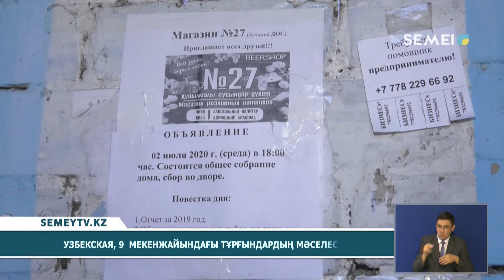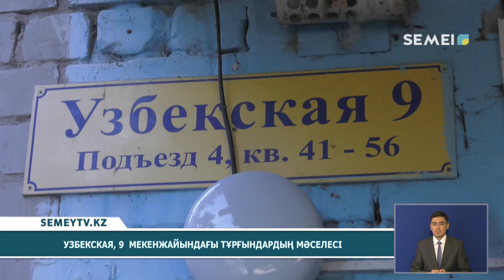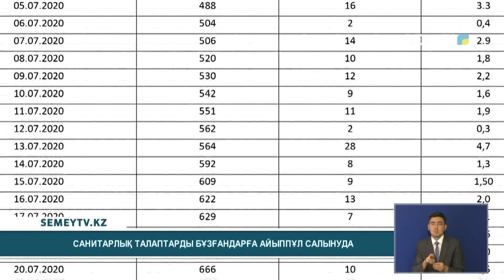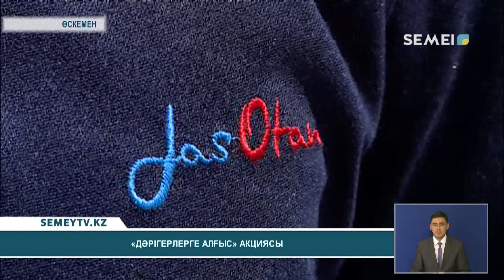Қорытынды жаңалықтар (28.07.2020)